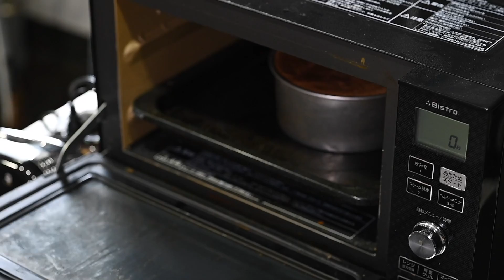【絶対失敗しない】米粉のココアシフォンケーキの作り方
⭐️レシピ⭐️
卵黄　　　　　　　 80g
水　　　　　　　　 45g
米粉　　　　　　　 60g

シフォン型　直径17cm 深さ7.5cm（セパレートタイプ）

焼成時間　180℃ 25分

あなたも清水シェフ、HomePastryメンバーと一緒に
楽しく美味しいお菓子を作ってみませんか？

【商品メニュー開発や店舗経営、その他お仕事依頼はこちら】